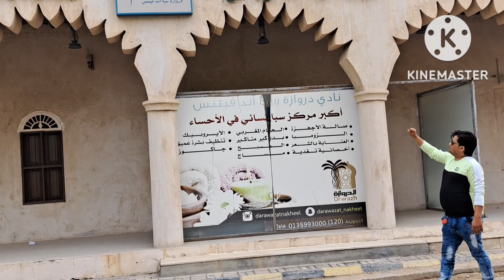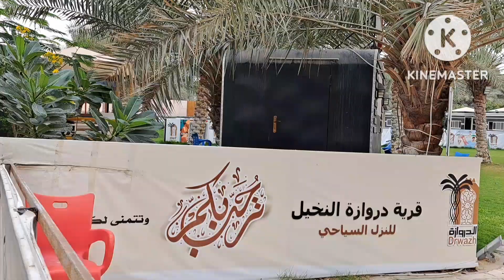बच्चों का भी,😂🤣और बड़ो के लिऐ भी✌️👆, 3इन 1.